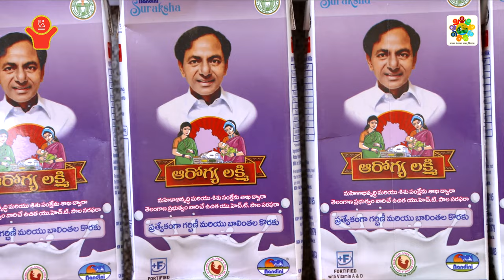Aipoor, Atmakur, Suryapet, Telangana | Women- Friendly Panchayat | NPAW2023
Aipoor, Atmakur, Suryapet, Telangana has been recognized as the winner at NationalPanchayatAwardsWeek2023 on 17th April, 2023, for its exemplary works done to achieve Theme 9: Women- Friendly Panchayat under Localization of Sustainable Development Goals.

ऐपुर ग्राम पंचायत, आत्माकुर ब्लॉक, सूर्यापेट जिला, तेलंगाना को राष्ट्रीय पंचायत पुरस्कार सप्ताह 2023 के अवसर पर दिनांक 17 अप्रैल, 2023 को सतत् विकास लक्ष्यों के स्थानीयकरण के अंतर्गत थीम 9- महिला हितैषी पंचायत हेतु पंचायत में किए गए उत्कृष्ट कार्यों के लिए प्रथम पुरस्कार से सम्मानित किया गया।